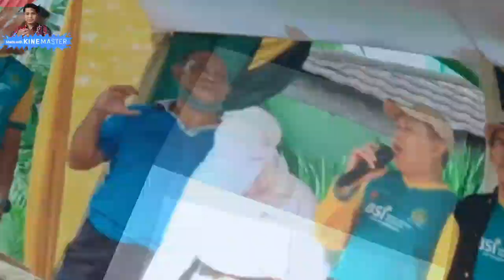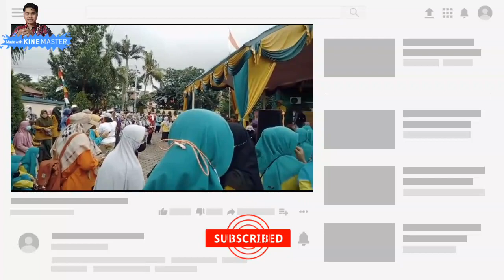77 TH DIRGAHAYU HARI AMAL BHAKTI KEMENTERIAN AGAMA RI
77 TH DIRGAHAYU HARI AMAL BHAKTI KEMENTERIAN AGAMA RI kerukunan umat untuk Indonesia hebat
pada tanggal 03 Januari 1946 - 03 Januari 2013